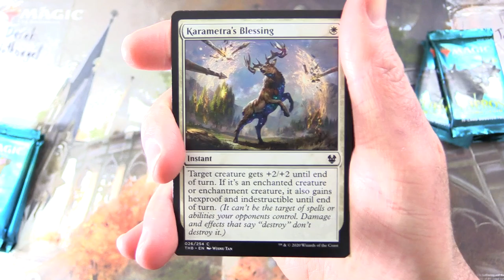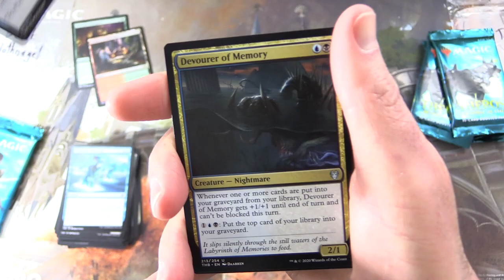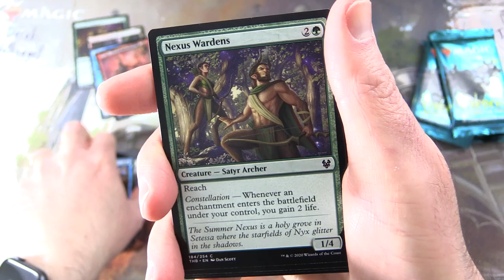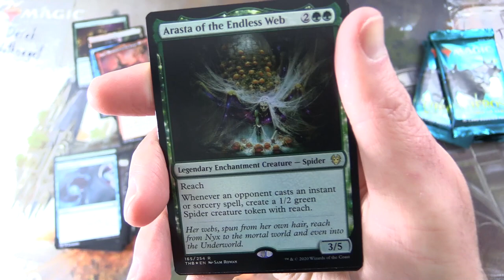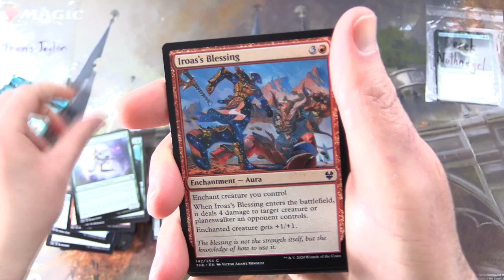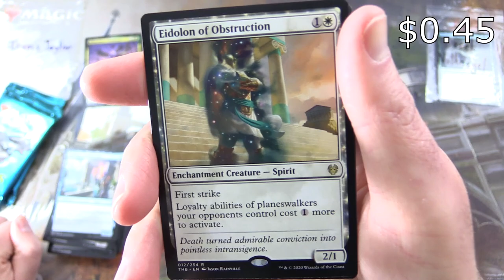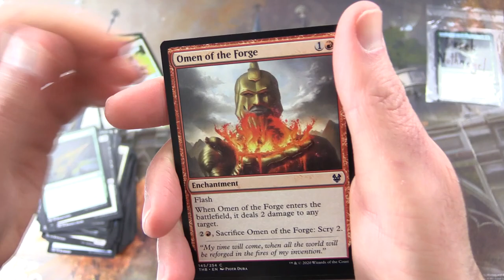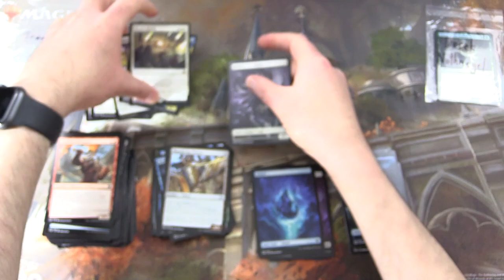Theros: Beyond Death Snack #12 - CRAZY PULL!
Unpacking some tasty booster packs for patrons from Magic: The Gathering, Theros: Beyond Death. This is snack #12 in a new series!